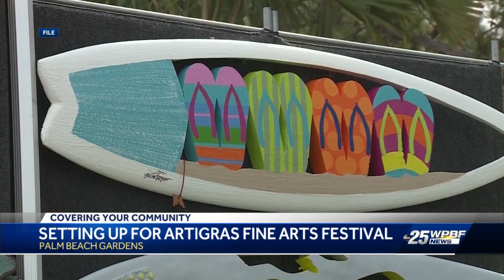37th ArtiGras Fine Arts Festival this weekend in Palm Beach Gardens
37th ArtiGras Fine Arts Festival this weekend in Palm Beach Gardens